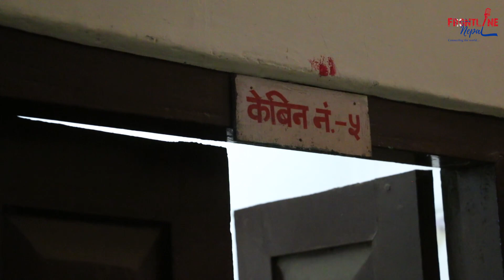१२ वर्षकै उमेरमा बच्चा जन्माउने गंगा यस्तो अबस्थामा भेटिईन् । कसरी उनको विहे भयो ? हेर्नुहोस् भिडियो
१२ वर्षकै उमेरमा बच्चा जन्माउने गंगा यस्तो अबस्थामा भेटिईन् । कसरी उनको विहे भयो ? उनको पढाइ र अन्य जानकारीबारे सानो भिडियो :

प्रस्तोता : नरेन्द्र रौले (Narendra Raule)
स्क्रिप्ट : नरेन्द्र रौले
Edit : Ramesh Sapkota